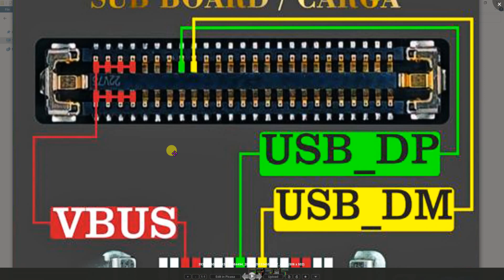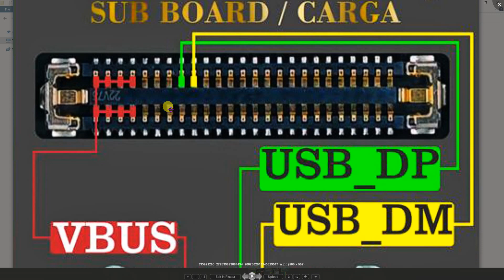Oppo A57 4G Charging Sub Board Problem Repair All Supply Hardware Jumper Ways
** Copyright Alert **
Attention Please!!!